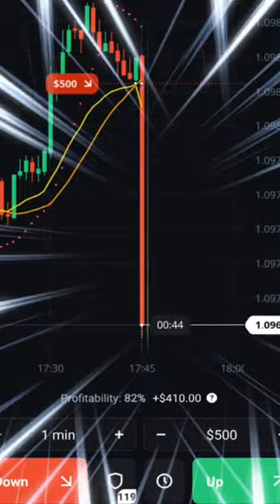ADP Non Farm Employment impact 🔥